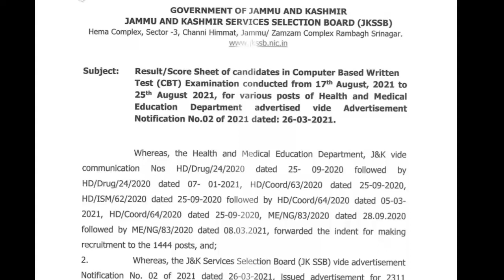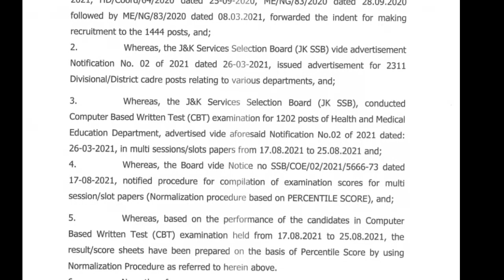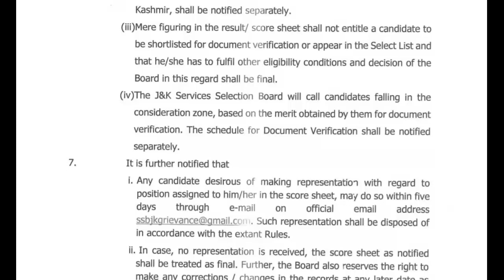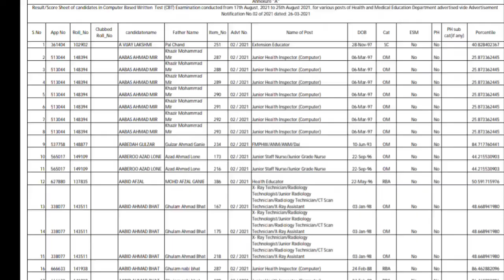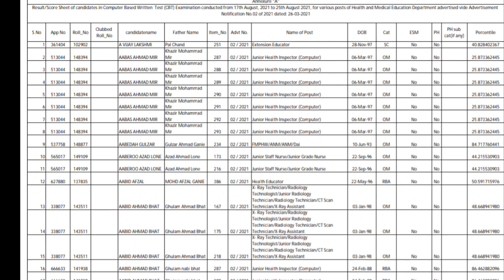JKSSB Health and Medical Department CBT Result Out /Check your score/Marks/Cutoff